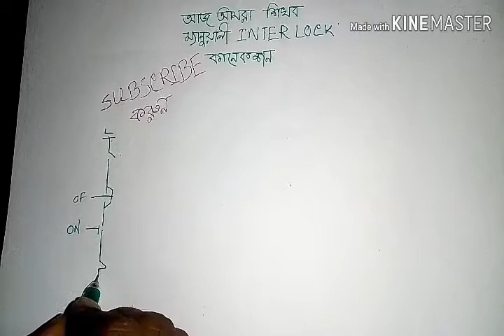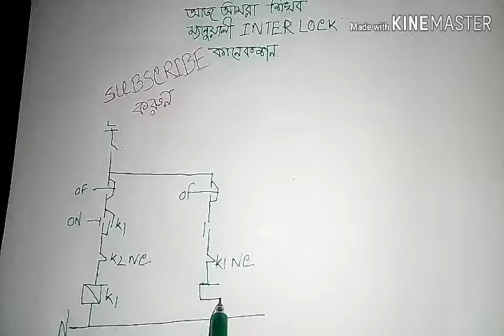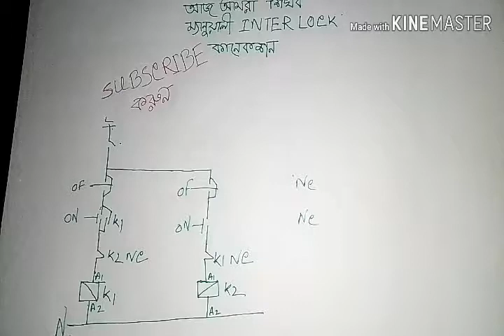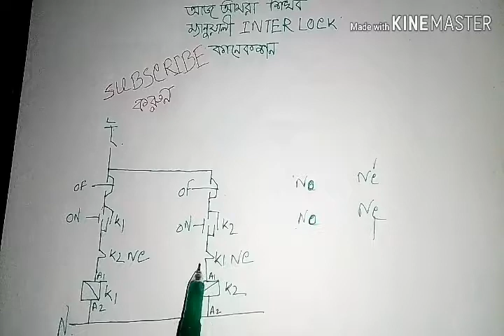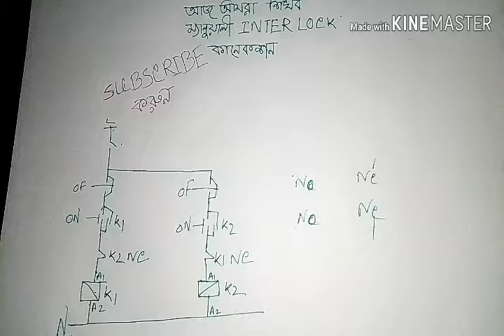ইন্টারলক কানেকশন শিখুন | Inter lock Connection Bangla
how to make interlock connection bangla, intar lock connection bangla, reverse forward starter control, reverse forward motor control circuit diagram, motor control, engr msi arif, arifmsi,star delta connection bangla